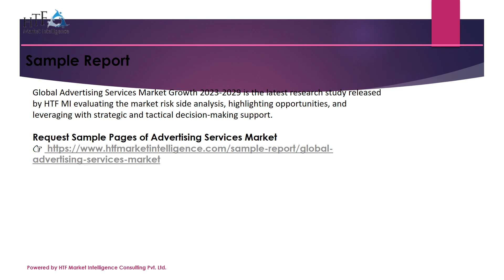Advertising Services Market 2023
Advertising services comprises of the preparation and placement of various advertising, as well as the making, planning, and producing of the advertisements and commercials and also the research services and media selections and purchases.